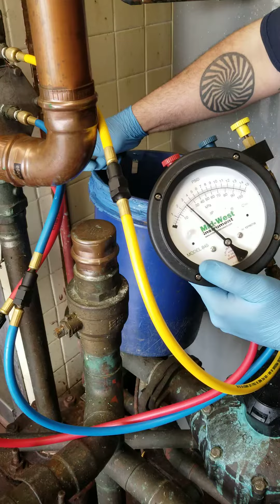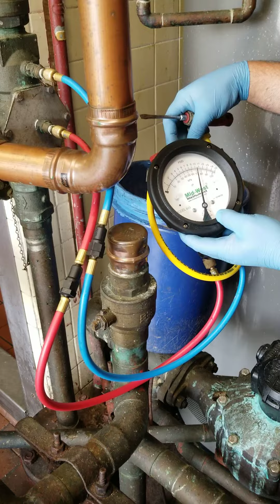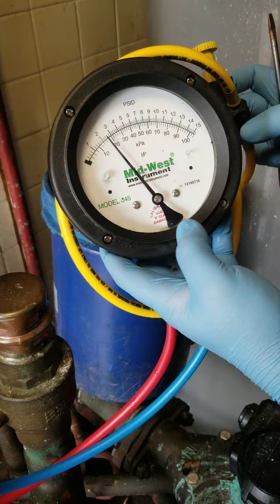Burger King 77 Drum Hill Rd Chelmsford, MA fire service backflow test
Backflow test on the fire service at Burger King 77 Drum Hill Road in Chelmsford, Massachusetts